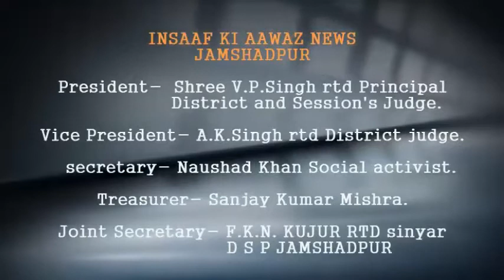इंसाफ की आवाज में देखिए जनता दल यूनाइटेड ने 12 सूत्री मांग को लेकर जिला मुख्यालय में किया प्रदर्शन